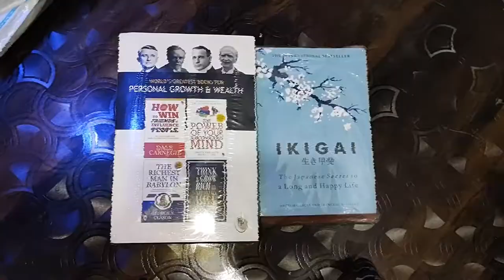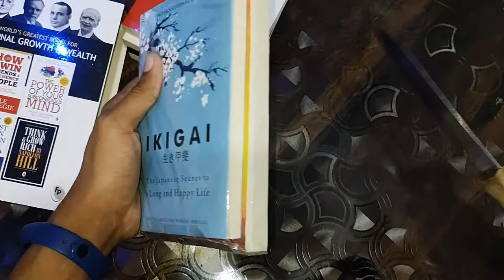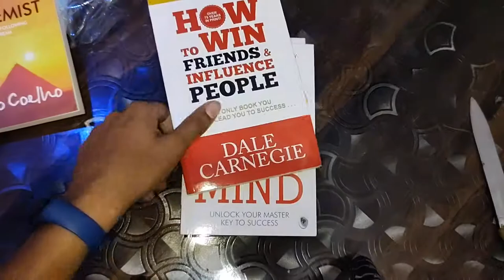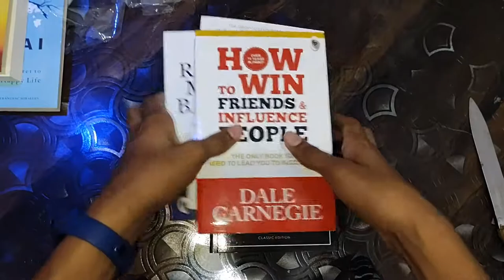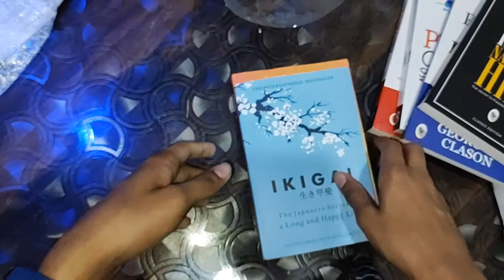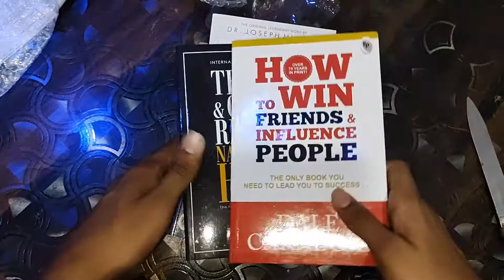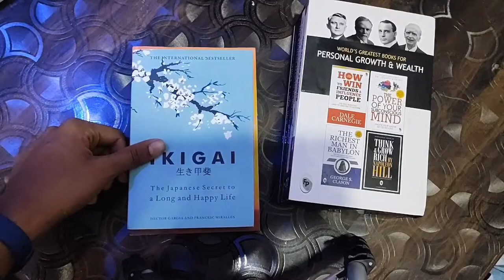unboxing the greatest books of all tme 🤩||bestseller books unboxing 6 books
hello guys to kese h ap log so guys aj ham unbox kar rahe h itni sari books in the video so lets get started

6 books name

1-the alchemist
2-ikigai
3-the power of your subconscious mind
4-how to win friends  and influence people
5-the richest man in Babylon
6-think grow and rich

buy the books from the link given below
 combo of 2-Combo Of THE ALCHEMIST And IKIGAI
flipcart (pirated)

combo of 4- World's Greatest Books for Personal Growth & Wealth

some book recommendations
the secret
the lifes amazing secret
The Subtle Art of Not Giving a F*ck
rich dad poor dad
attitude is everthing